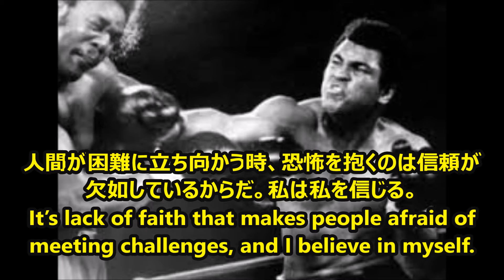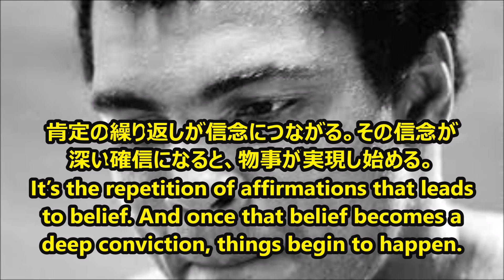【感動名言】一瞬で人生が変わる名言集 モハメド・アリ１